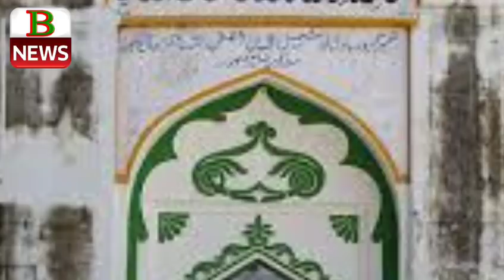मात्र 2 मिनट में जानिए बिजनौर का क्या है इतिहास